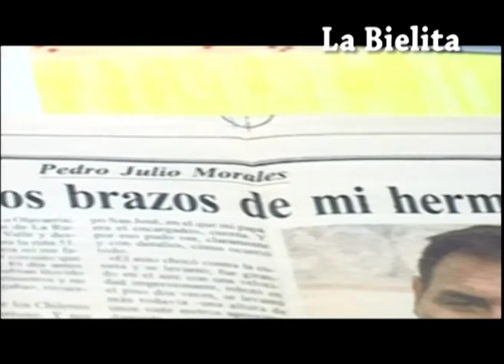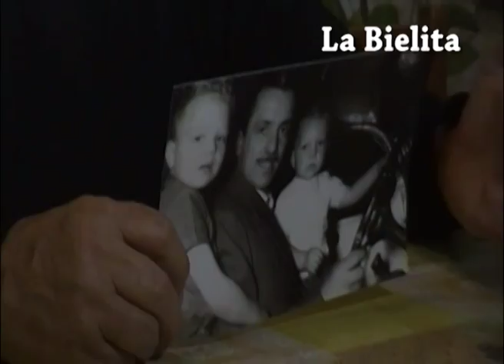La Bielita con Marta Susana Morales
relato emocionante de la persona que asistio a Juan Galvez aquel 3 de marzo de 1963